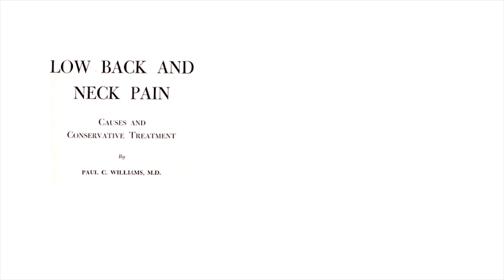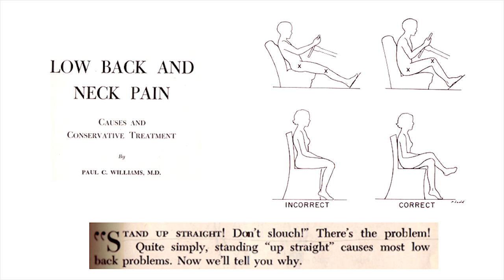Forward to Preventing Back Injury in Nurses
I wanted what I've learned to go a little further than a few journal articles. This is the best way I can think of to get the information out. This video is the forward to a 10 minute summary of what I learned from my thesis on preventing back injury in nurses.